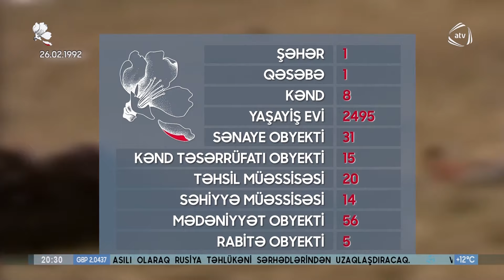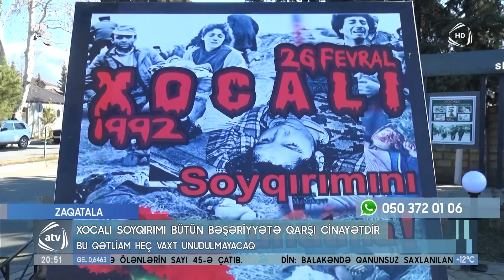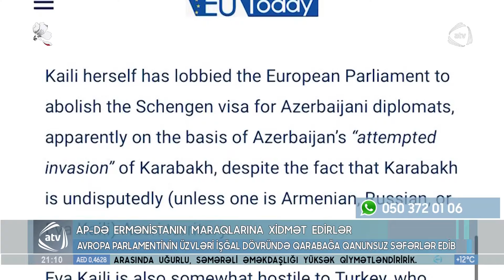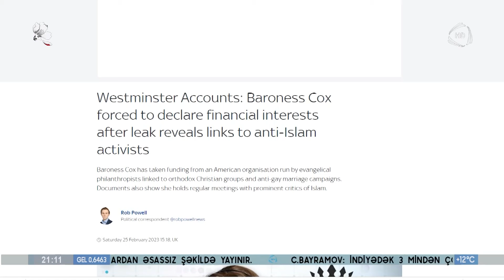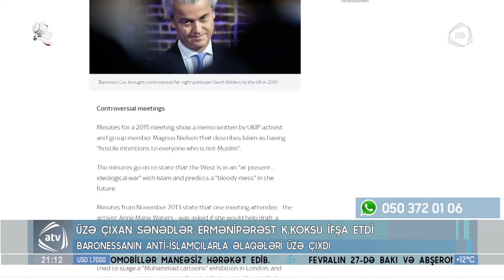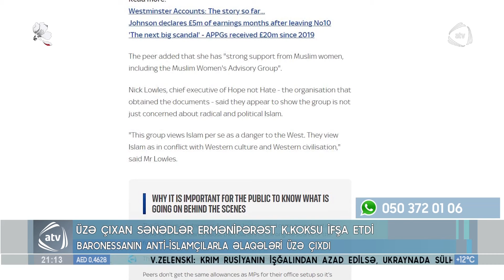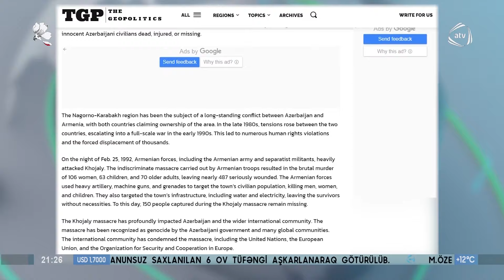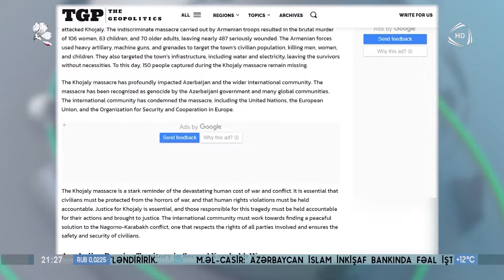ATV XƏBƏR - 26.02.2023 (20:30) / TAM HİSSƏ